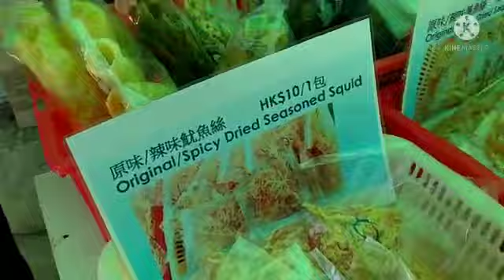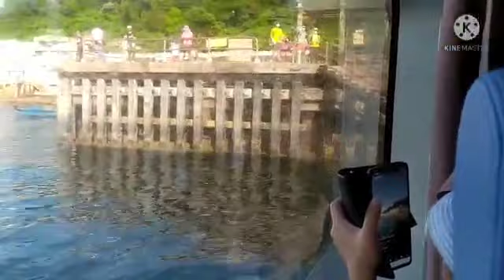Going To TAP-MUN ISLAND GRASS || ofwhongkong || RONELYN MANALO VLOG ❤️